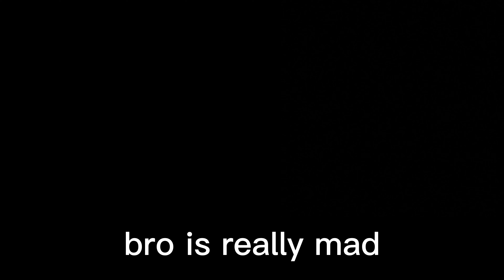[YBA] King Crimson Reiquem Afk Trolling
Troll face